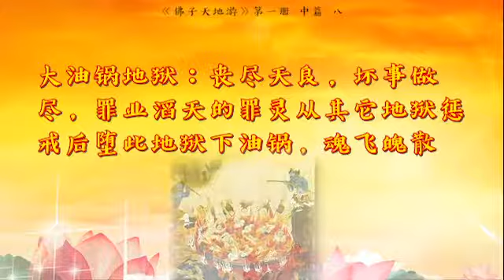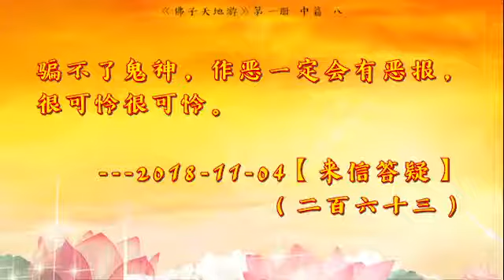《天地游》第一册中篇 八、大油锅地狱